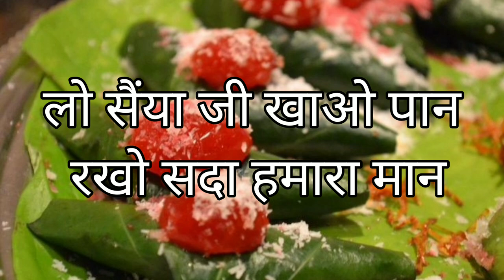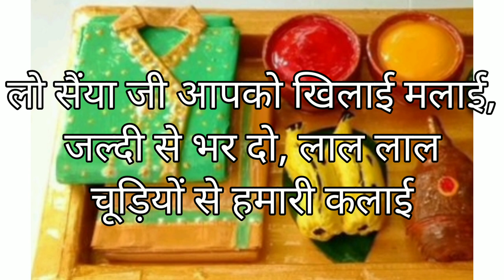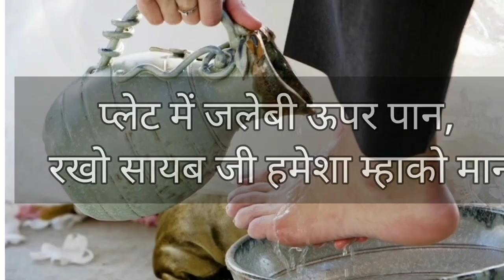makar sankranti सक्रांति पर पति के लिए किये जाने वाले नेगचार और दोहे॥ मकरसक्रांति के नेगचार और नियम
makar sankranti सक्रांति पर पति के लिए किये जाने वाले नेगचार और दोहे॥ मकरसक्रांति के नेगचार और दोहे
पति के नेगचार और दोहे॥